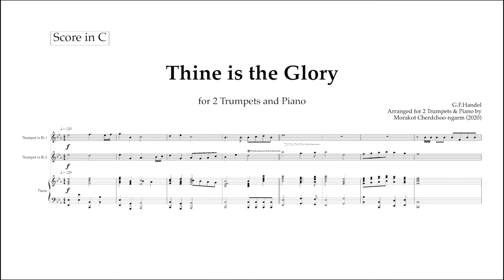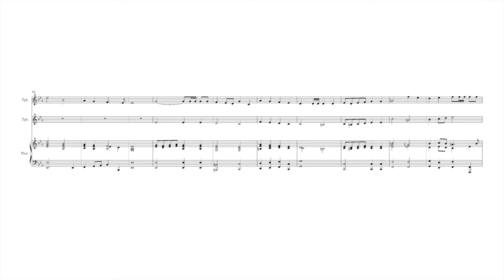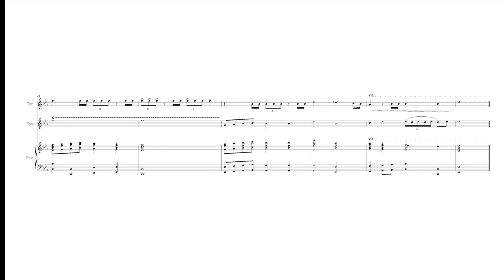Thine is the Glory - Handel for 2 Trumpets & Piano (Sheet Music)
arranged by Morakot Cherdchoo-ngarm

Buy PDF
- Version for 2 Trumpets & Piano (Parts & Score Included)
GUMROAD

- Version for Trumpet & Piano (Parts & Score Included)
GUMROAD